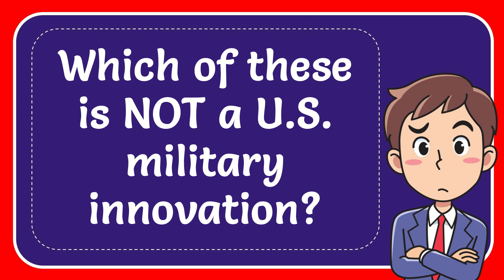Which of these is NOT a U.S. military innovation?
Which of these is NOT a U.S. military innovation? NEW VIDEO#